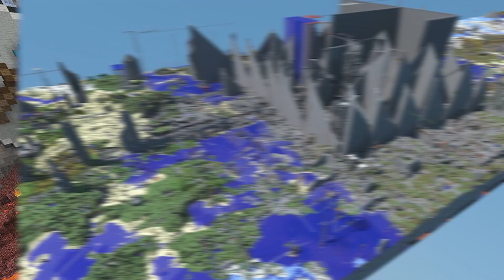Top 10 Minecraft Servers You Won't Believe Exist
Minecraft is a game that allows you to craft your own servers and that means fans can get pretty creative. Here on Top 10 gaming we are counting down servers you won't believe exist. Survival, the pope, simpsons tune in to see what amazing servers await.

Edited By:
Kai